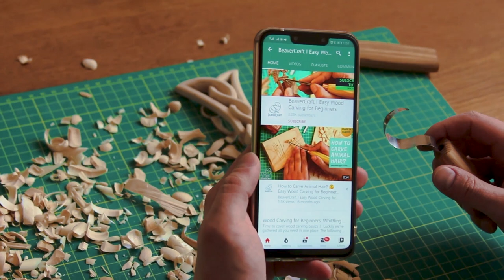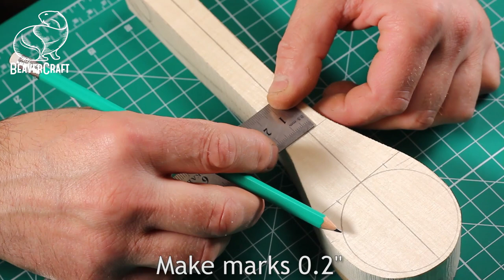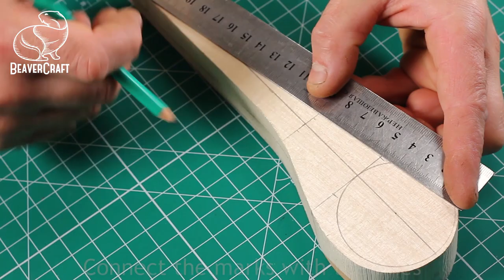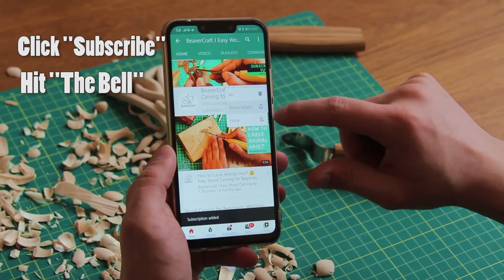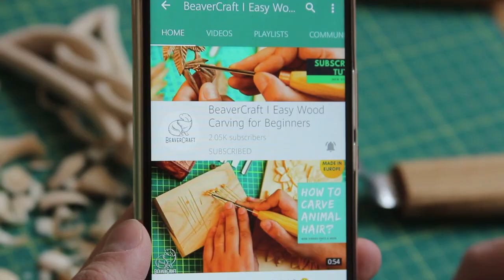Wooden Spoon Carving Tutorial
Wooden spoon carving is a topic of our video today.
We'll cover spoon carving step by step in our tutorial. The design of the spoon handle is not a regular one, as you can see from the video, it's a curly handle which will be a great carving idea in case you already have a bunch of wooden spoons carved by hand.
Carving a spoon takes not so much time and you need a few tools (a hook knife and sloyd knife).
Spoon carving relaxing occupation as well as it is practical. You get a wooden spoon for your future use.
In our videos and wood carving tutorials, we only cover hand tools as we are more into traditional spoon carving.
What's more important you'll see how to use a spoon carving knife and will be able to refer to this tutorial in the future.

Get 10 Basswood Blocks👇
8 pcs 1.02" х 1.02" х 5.95"
2 pcs 1.98" х 1.98" х 5.95"

Get 16 Basswood Blocks (1” х 1” х 6”)👇